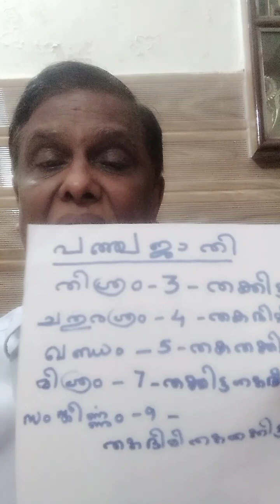June 14, 2024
Theory of music part 12